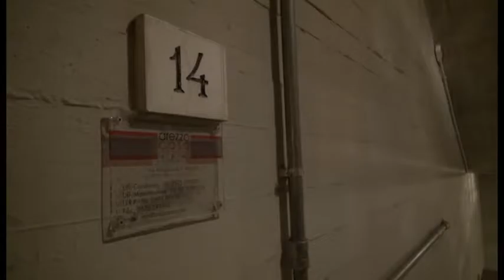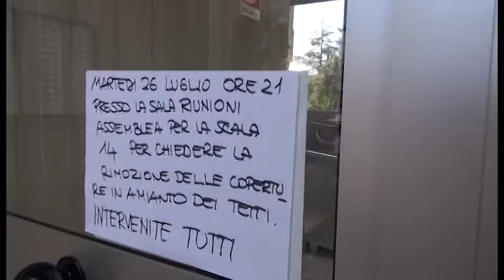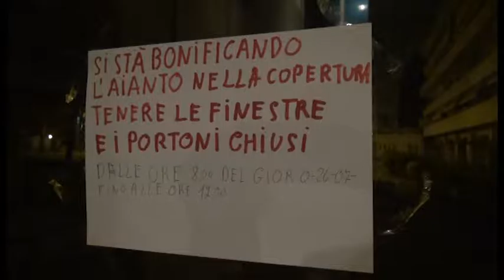Arezzo, via Malpighi. Il grido dei residenti